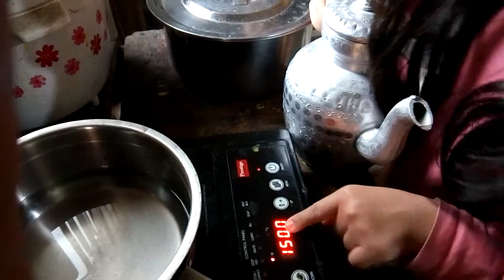Baby chef by miss Techi Dinam